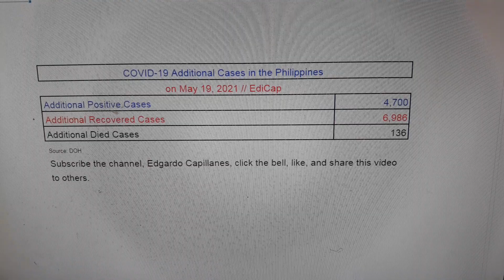COVID-19 Additional Cases in the Philippines/May 19, 2021/Edgardo Capillanes